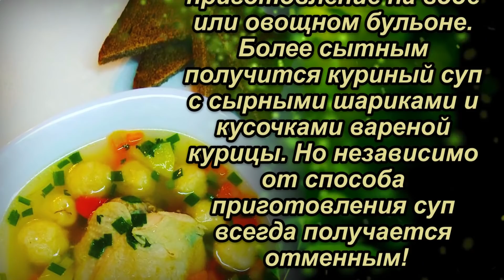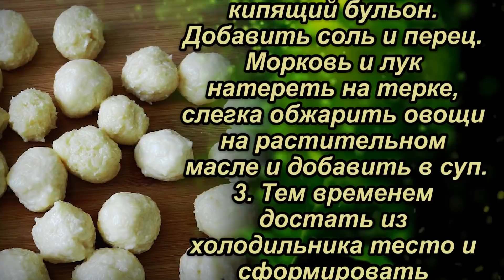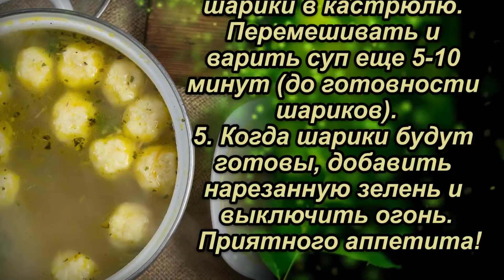В первый же день от супа остаётся пустая кастрюля! Очень лёгкий и питательный. Муж в восторге.